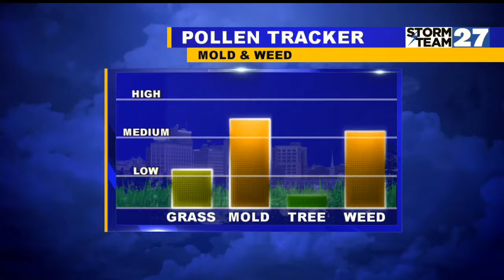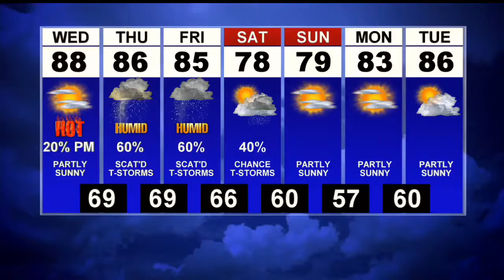First News Weather Update